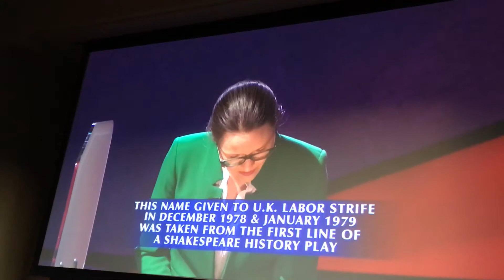Here’s a clip of Dr. Mehmet oz 1st night hosting Jeopardy